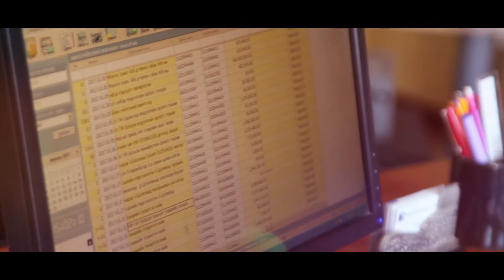IFFC TVC 1.10cek - 2018.10.04